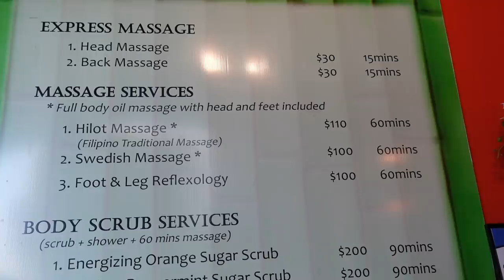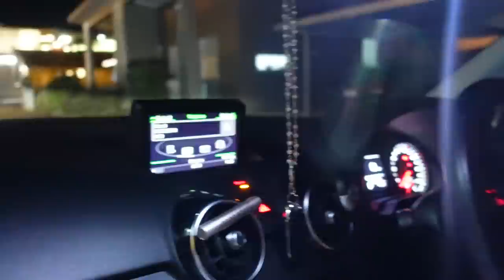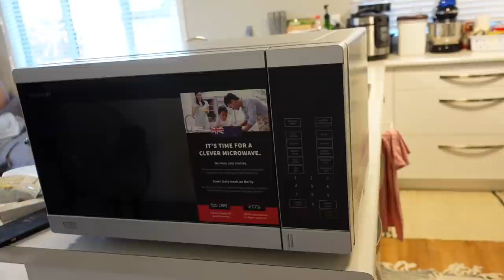BINIGYAN NG MICROWAVE OVEN! 😱+ RELAX DAY! I RichZigzVlogs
Products used:
YNM lip balm
Products reviewed:
Zoom Mesh cushion